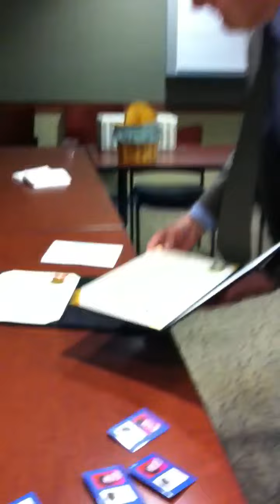Whitehill Retirement 2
Mayor of Hamilton, OH, Paul Moeller presents  Nancy Whitehill with Proclamation making April 20, 2012 Nancy Whitehill Day on the occasion of her retirement after 42 years with Mercy Hospital